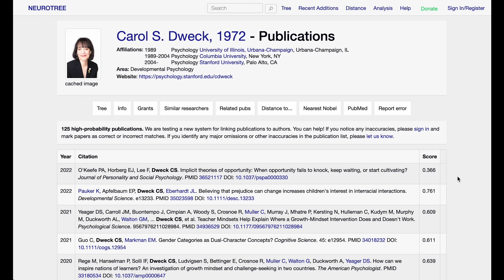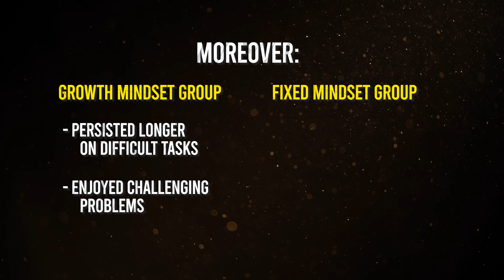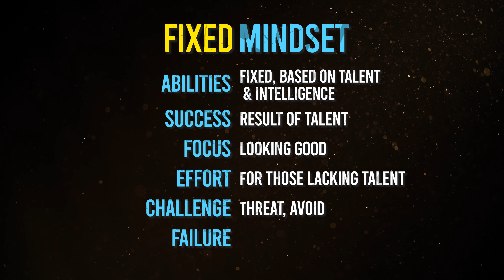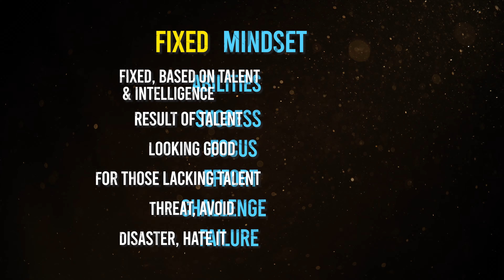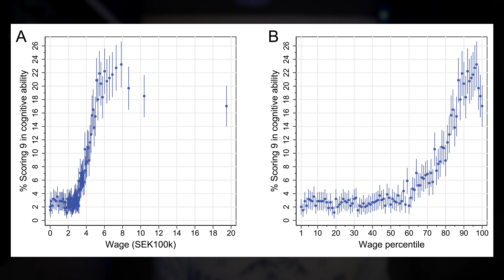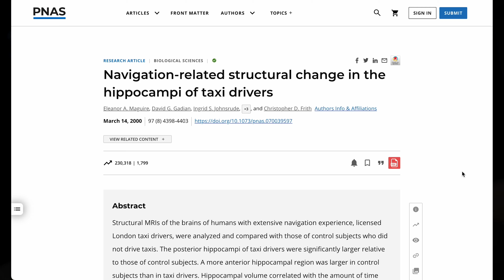The Single Most Effective Strategy For Life - Growth Mindset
There is one powerful mindset, which made people like Andrew Huberman, Tim Ferris and Ali Abdaal successful. This concept lies at the very foundation of every long-term growth and success in life. It is called a growth mindset, it supercharges learning and performance, and it will transform your life. And no, this is not yet another magical thinking self-help mindset video, this is based on decades of experimental, scientific research. Evidence-based data, stuff that works.

Watch this video to learn how a growth mindset work, how people with a growth mindset differ from people with a fixed mindset, how to enhance performance and learning with the mindset, and how to develop and cultivate your own growth mindset.

Here's a link to my video on discomfort, which combined with a growth mindset will make you even better at learning, performing, growing, and achieving:

And if you want to know more about me, here's an intro video about me and self-improvement:

For a specific chapter or section of the video, please see the below:
0:00 - One Mindset To Rule Them All
0:35 - Growth Mindset in Action
2:15 - Fixed vs Growth Mindset
3:33 - Data on Effectiveness of GM
4:03 - One Big Problem with GM
4:56 - Equations and Neuroplasticity
5:47 - How to Develop Growth Mindset
7:10 - Summary

Here are references for research used in the study:
Yeager D.S., Dweck C.S., What can be learned from growth mindset controversies? Am Psychol. 2020 Dec;75(9):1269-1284. doi: 10.1037/amp0000794. PMID: 33382294; PMCID: PMC8299535.
Burnette, J. L., O'Boyle, E. H., VanEpps, E. M., Pollack, J. M., & Finkel, E. J. (2013). Mind-sets matter: A meta-analytic review of implicit theories and self-regulation. Psychological Bulletin, 139(3), 655–701.
Mueller, C. M., & Dweck, C. S. (1998). Praise for intelligence can undermine children's motivation and performance. Journal of Personality and Social Psychology, 75(1), 33–52.
Blackwell, L. S., Trzesniewski, K. H., & Dweck, C. S. (2007). Implicit theories of intelligence predict achievement across an adolescent transition: A longitudinal study and an intervention. Child development, 78(1), 246-263.
Mangels J.A., et. al. (2006), Why do beliefs about intelligence influence learning success? A social cognitive neuroscience model, Social Cognitive and Affective Neuroscience, Volume 1, Issue 2, September 2006, Pages 75–86.
Bergold S, Steinmayr R. Personality and Intelligence Interact in the Prediction of Academic Achievement. J Intell. 2018 May 10;6(2):27. doi: 10.3390/jintelligence6020027. PMID: 31162454; PMCID: PMC6480783.
Keuschnigg M., et.al. (2023), The plateauing of cognitive ability among top earners, European Sociological Review.
Strenze, T. (2007). Intelligence and socioeconomic success: a meta-analytic review of longitudinal research. Intelligence, 35, 401–426.

Also for anyone interested in neuroplasticity and myelin sheaths here is a link to Jon Lieff (he's a Medical Doctor and a Neuropsychiatrist from Yale and Harvard) good article about it: